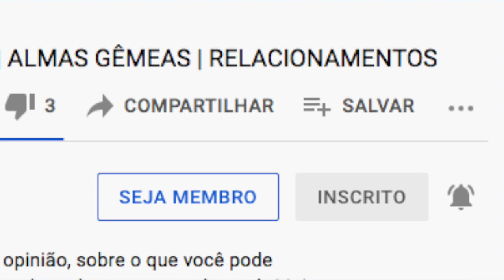MEU GRUPO DE ESTUDOS! SE INSCREVA!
Já conhece a nossa loja Místico Zen?